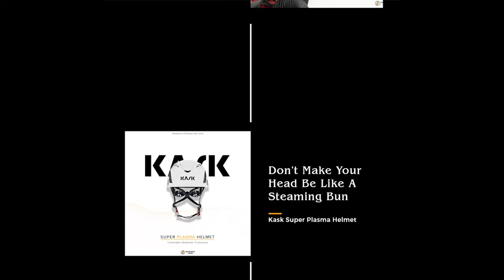PacRopes Gear 2020 Gear Show | It's time to upgrade your kit to kickstart a brand new year!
What a year this has been!

Check out our online gear store and use our Xmas/New Year Sale to get up to $200 off!

Soundtrack: Adobe Premier Rush Neon Lofi Blue